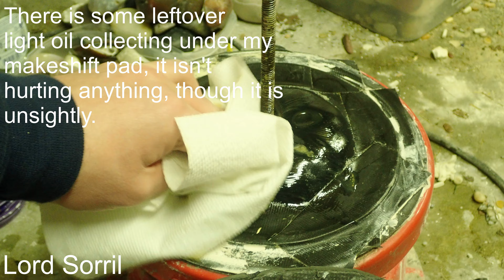Thumlers UV18 Foam Base Pad Replacement 19MAR2022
Replacing the foam base pad on my Thumlers UV18
I have to do this about once/year as regular maintenance.